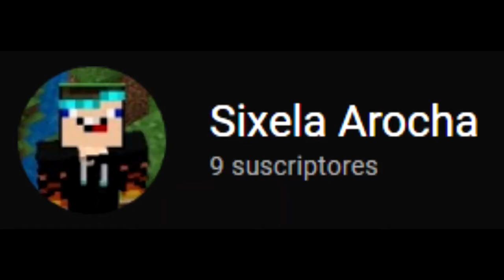ALDEANO 😎🥵 (1)NoobsiLand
🥅mis redes🥅